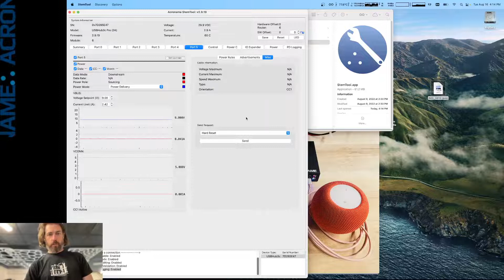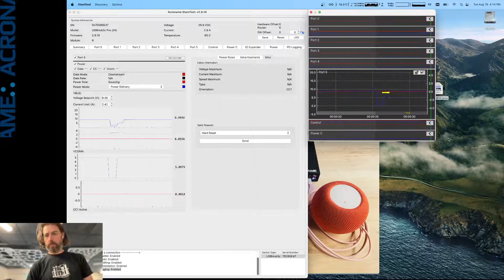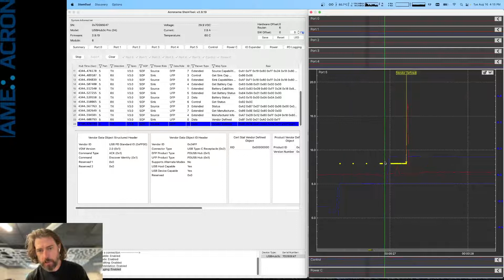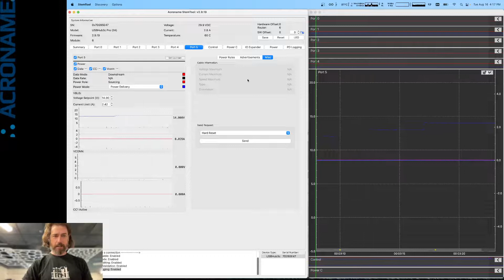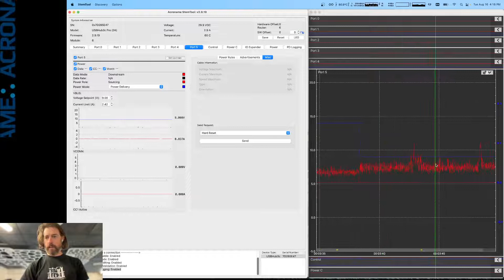Power Delivery Analysis with Acroname's USBHUb3c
Walk through of using the USB Power Delivery analysis features of Acroname's USBHub3c on a sink device (Apple HomePod). I show how the USBHub3c records, displays, and graphs the PD transactions in a few situations. Finally, I show how the device behaves when an out-of-spec Vbus voltage is applied.